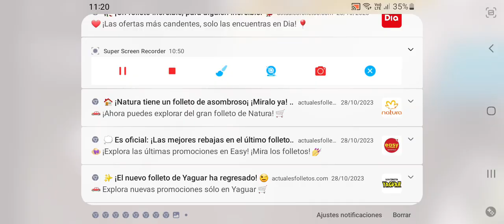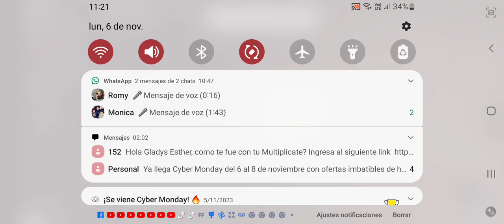173 Versus 096 Capitulo 1: Toque Final